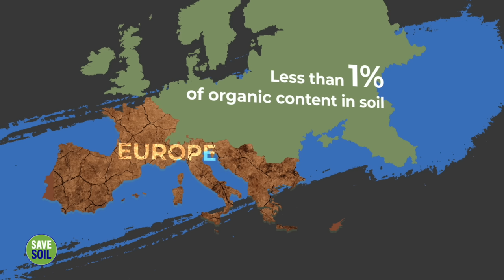Why Soil Is Going Extinct & What You Can Do About It?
Save Soil is a Global Movement to initiate a conscious approach to soil and planet. The movement seeks to show governments of all nations that their citizens want a policy to revitalize soil and ecology.

To activate and demonstrate the support of over 3.5 billion citizens, Sadhguru will be riding as a lone motorcyclist, 30,000 kilometers across 26 nations.

The arduous journey will start in London and end in southern India, where the Cauvery Calling project, initiated by Sadhguru, has enabled 125,000 farmers to plant 62 million trees to revive soil and river Cauvery.

Activating citizen participation will ensure that ecological issues become election issues, so that governments create policies and set budgets for ecological solutions, leading to sustained implementation.